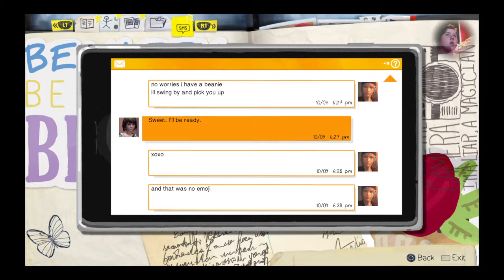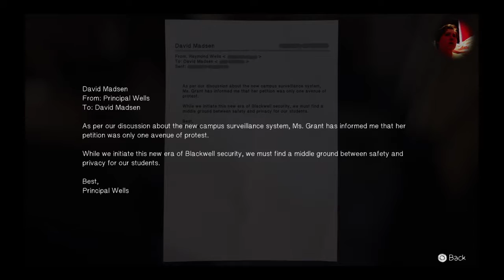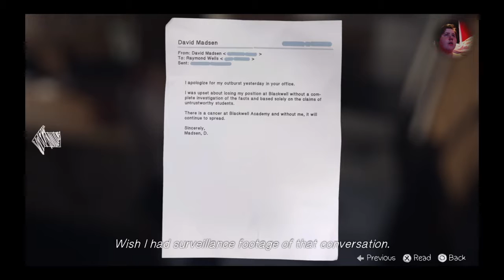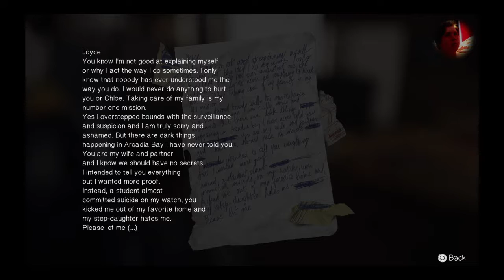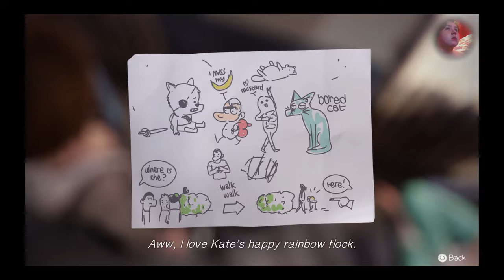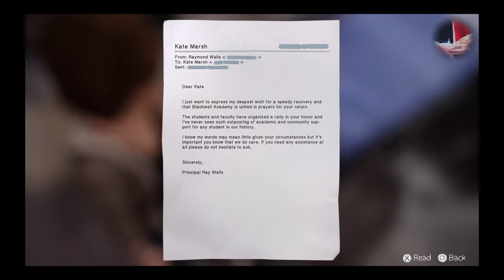Life is strange ep 4 PT2 /JACK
hi im Jack Tierney and his is William and this is OUR second channel.
our content shall be for entertaintment purposes only so do not get offended.
this channel shall include a different variety of stuff that dosent link to our channles,and im gonna let William explain exactly what we are gonna be doing with this channel. fowllowl my first channel

wills bio here -